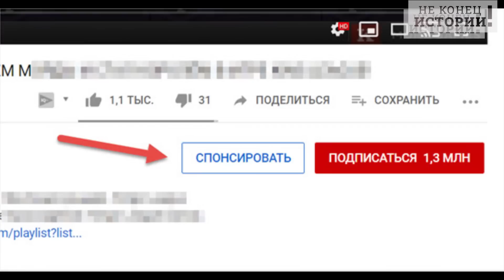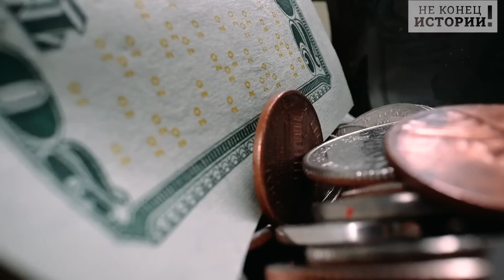Ушатать всё за год! Крах Финляндии!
Рабочая группа, созданная, вы просто оцените, не кем-нибудь, но министерством обороны Финляндии, предлагает ввести наказание за заключение сделок с участием иностранцев через посредников.
И, конечно, если бы дело касалось каких-то абстрактных иностранцев – тут еще можно было бы ребят понять, но ведь ясно, что дело, цитата – это станет "важным сигналом" в сделках с недвижимостью, которые могут угрожать национальной безопасности.